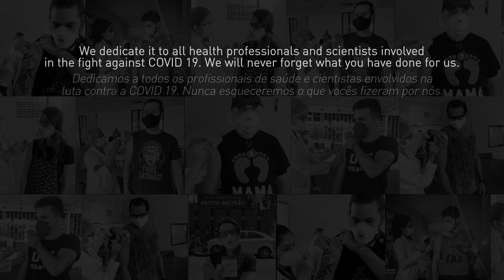Mama Feet - Something Real (Official Video)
Music video by Mama Feet performing ‘Something Real’.

Screenplay by: Mama Feet
Filmed by Tynho Cpo. Grande, Fey Samp
Edited by Fey Samp, Tynho Cpo. Grande
Post-production by Tynho Ross
Directed by Fey Samp

Produced, Recorded & Mixed by Fey Samp at Fey’s Garage Studio
Mastered by Steve Corrao at Sage Audio

Special thanks to:
- Letícia Kerchner (lekerchner channel): main actress
- Eduardo Delgado: main actor
- Rodrigo Oliveira: actor (nurse)
- Billy (dog)

Lyrics:
You were there for me
And I was there for you
Hard times come and go, but we always make a move
For what I see
We’re strong, despite the distance
I’m gonna try to keep that in mind and feel ok for an instant

Though I can’t deny
I can hear their lies
They are far behind

Oh, this is something real
(I’m not gonna give my life away)
Real

Just hold my hand through the screen
And soon it will be gone
You mean the world to me
And we are never on our own
I’m up for this
We are families that share the same lawn
Haven’t you been told this could only be something real?

Are you afraid to breathe in?
I promise I’ll breathe out like you
Hard times come and go, but then…
We’re gonna feel brand new

Real

We’re gonna get through hard times
And leave it all behind
Ain’t gonna be the same
The same again
(We’ll see each other again
For now we need to keep sane)